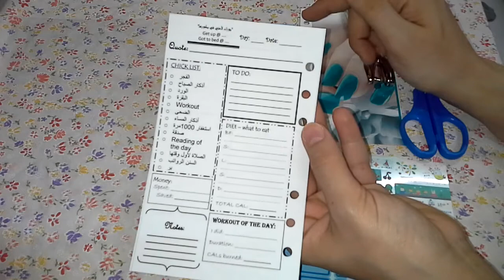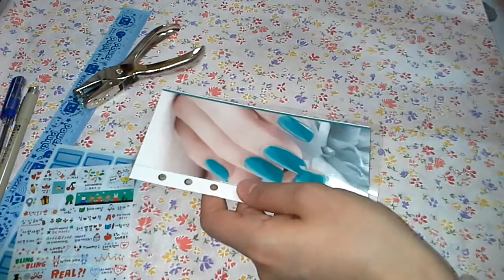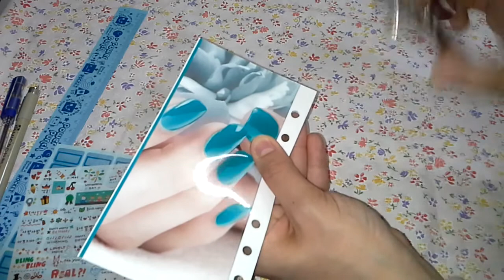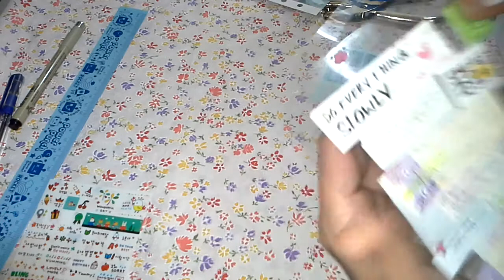Clear page finder tutorial, my life planner 2014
Hope its useful for you guys

At the end of the video its the prayer call for Esha'a (Athan) :), my mistake I didnt chose the best time to film, hope that didnt disturb you friends :)

3